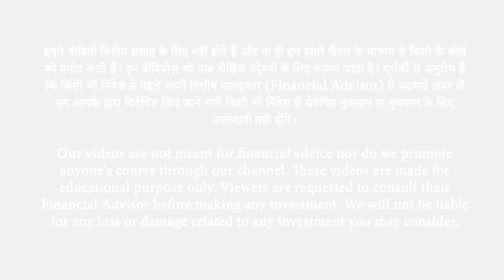SHARE MARKET का खतरनाक सच! Sangita Sahu Josh Talks Hindi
In this enlightening talk, Sangita Sahu sheds light on the dark truths of the Share Market that every investor must know. From market manipulation to insider trading, she unravels the risks and dangers lurking in the world of stocks. Watch this video to navigate the complexities of the stock market with caution and make informed decisions.